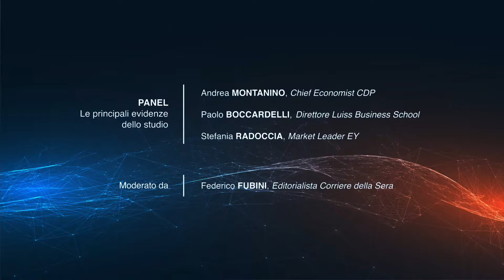Stefania Radoccia, EY Market Leader, al Digital Talk dedicato al settore Fashion & Luxury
La filiera della moda rappresenta il 12,5% dell’occupazione dell’industria manifatturiera in Italia. Come  valorizzare e tutelare il Made in Italy? Stefania Radoccia, EY Market Leader e Andrea Montanino, Chief Economist CDP, con la moderazione di Federico Fubini, giornalista Corriere della Sera, presentano le principali evidenze dello studio elaborato da EY, Cassa Depositi e Prestiti e Luiss Business School.